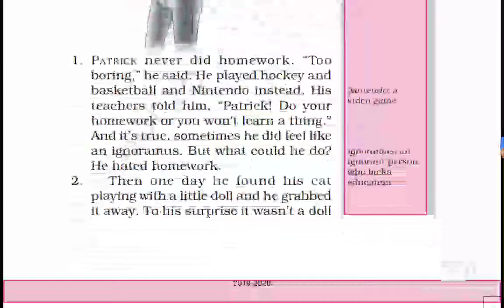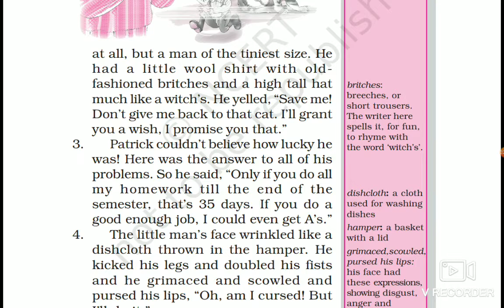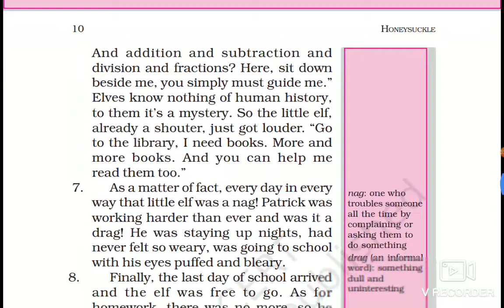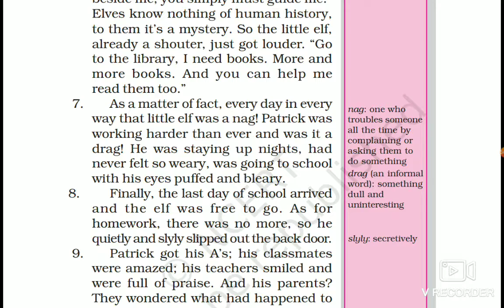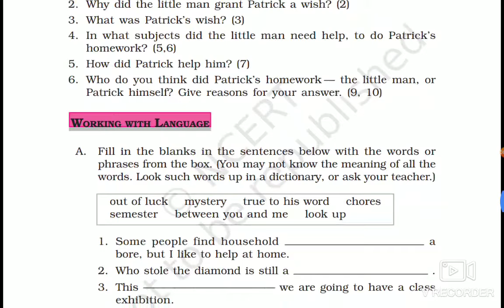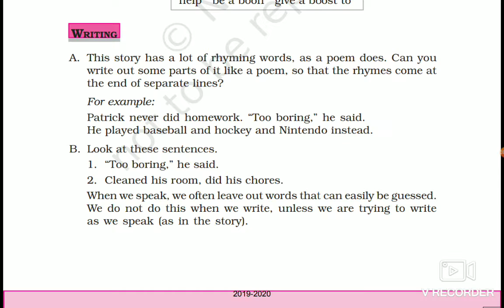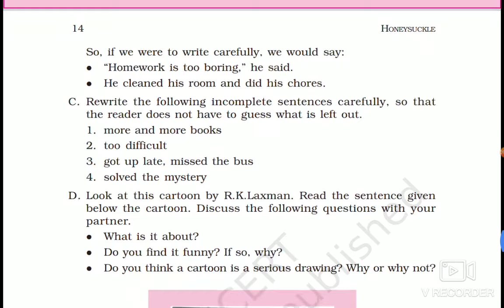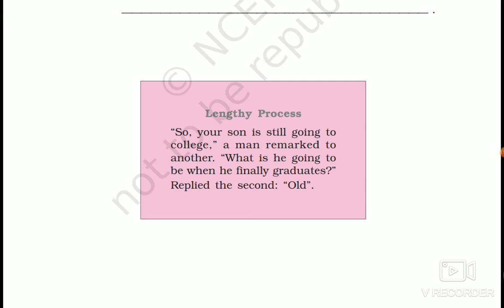NCERT class 6 chapter 1 English:- Who did Patrick's homework? And Poem: A house A home.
NCERT class 6 chapter 1 English:- Who did Patrick's homework? And Poem: A house A home. Read and recorded by me. There are so many students of India who cannot afford or buy these books. So I tried to help those intelligent and bright students.😊

You can pause the video and solve the questions of exercise and other in-text questions.

May you be blessed with a lot happiness and success in life😁